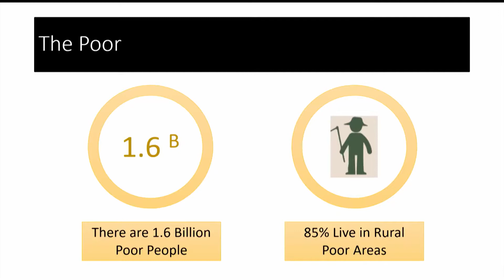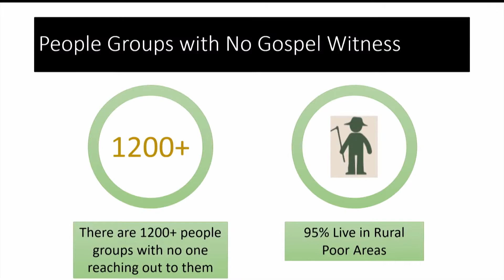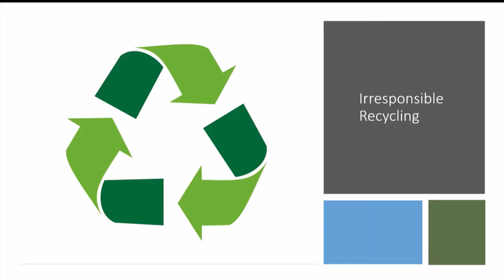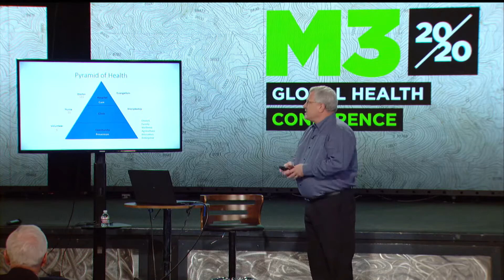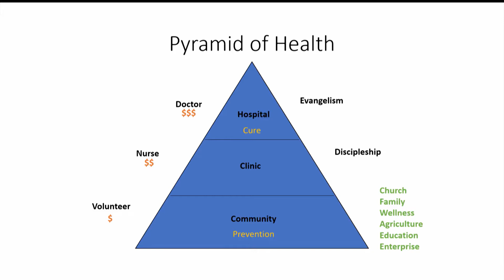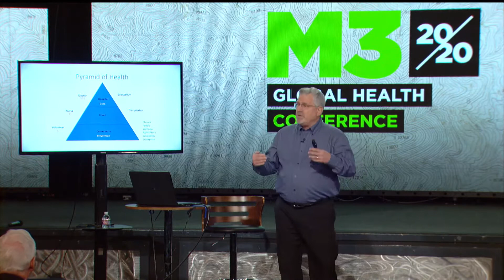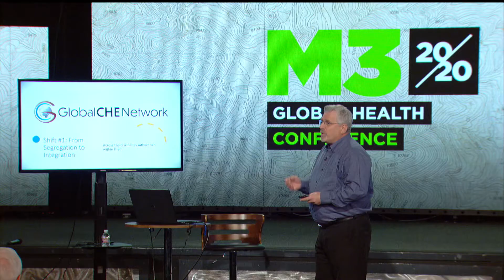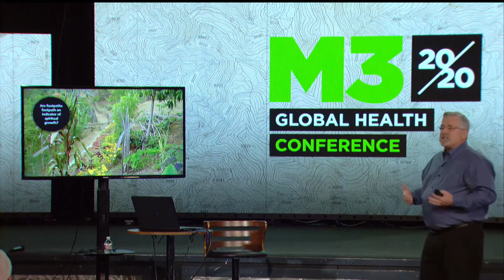Medical Missions 101- Terry Dalrymple, Director of CHE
Medical Missions TV shares the story of medical missions, medical missionaries and the hospitals and health programs in which they serve. The host Greg Seager is the author of When Healthcare Hurts, He is also the founder and CEO of the Christian Health Service Corps.